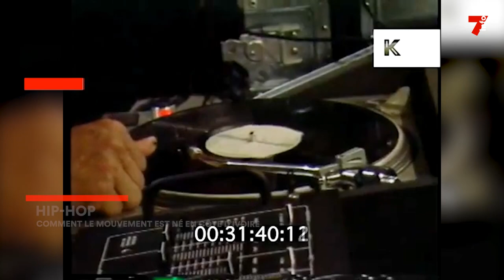Hip-hop : 38 ans d'existence en Côte d'Ivoire